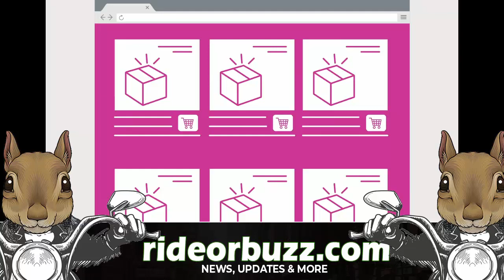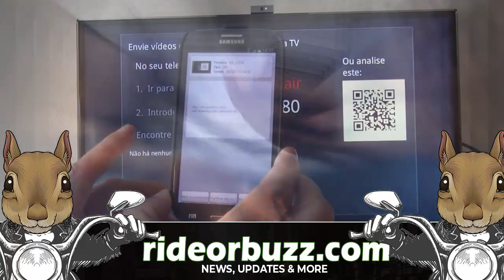'NBCU’s Shoppable TV' - NBCU’s Shoppable TV rolls out its Shoppable ads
NBCUniversal rolls out its ShoppableTV ads

NBCUniversal  has been testing a new ad unit that allows viewers to buy — directly from their phone — products featured on the show they’re watching.

We’ve written about other companies creating shoppable video technology, but that usually means adding links or other elements to online videos — very different from NBCU’s ShoppableTV, which connects the programming on your living room TV with a shopping experience on your phone.

The company is using QR codes to achieve this. An ad with the code will pop up at on the bottom of the screen during relevant moments of the show.

So far, NBCU has tested this with sponsors like Lacoste during the French Open, Walmart on Today, Roli on NBC’s “Songland” and Zwift during the Tour de France. In some cases, the announcers are explicitly pointing viewers toward the ad. In others, it just shows up in the bottom-third of the screen.

Now NBCU is officially taking the ad unit out of beta testing, and plans to start using it across its unscripted programming, including Sunday Night Football.

The company also said it has already been reaching tens of millions of viewers with the unit, resulting in an average conversion rate that’s nearly 30% higher than the e-commerce industry benchmark, and in 10% growth rates on social media.

When I discussed the format with NBCUniversal executives Josh Feldman and Collette Winn, they argued that not only are the ads performing for advertisers, but also delivering a better experience for viewers, too.

“You’re not searching for the item … what you’re seeing is what you’re able to buy,” Winn said. “It’s not in your face. It’s brought in really seamlessly.”

And if you’re worried about product ads suddenly flooding your favorite shows, Winn noted that it will be limited to one brand per program.

She also said NBCU is experimenting with how these formats might show up in different devices — for example, on an internet-connected TV, where the ad might incorporate more interactions with the remote.